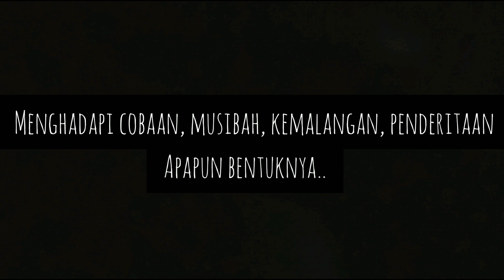I LOVE YOU MOM | Balikpapan, Kalimantan Timur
Tayangan ini Bersifat Universal, untuk semua pihak, dimanapun berada
Agar senantiasa tabah dan sabar, menghadapi cobaan, musibah, kemalangan, penderitaan apapun bentuknya...

Karena Tuhan tidak akan memberi kita ujian, di luar batas kemampuan kita sebagai manusia

Source : Dokumentasi pribadi Bripka Baim & keluarga,